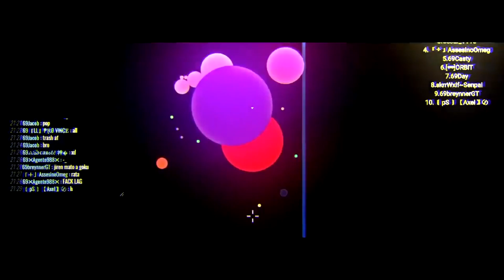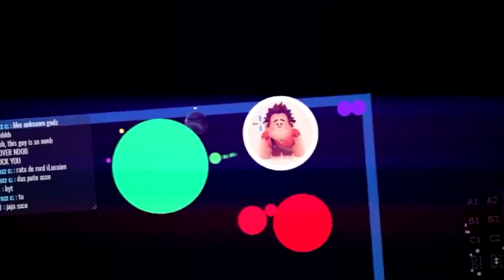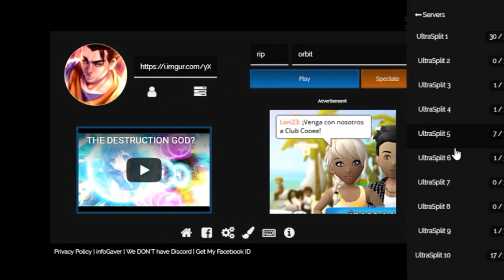🚀The Gota.io/Gaver.io Astronaut🚀(**MUST SEE**)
*NOTE* This is a guest video by Orbit Designs

🔥High quality .io videos with awesome and clean edits including duex.io, gaver.io, gota.io etc.🔥_

Inspirations:
HYPEX
*Yhiita*
*MARL*
*exotic*
*Donut*
*Tripex*
Desire

_•Feel Free To Use My In-Game Nickname:

Arcturus™
__________________________TAGS(IGNORE)_________________________